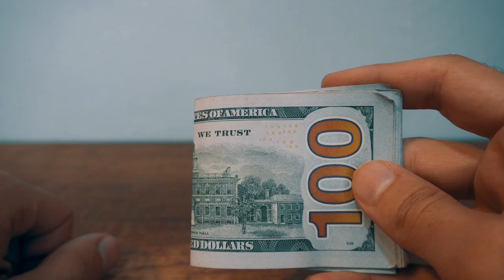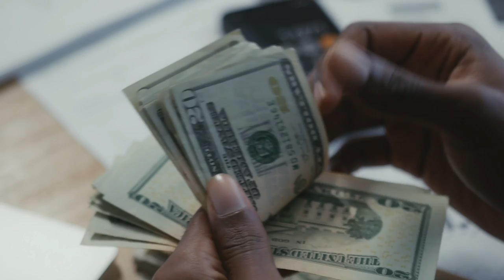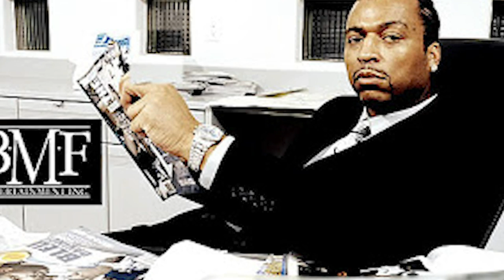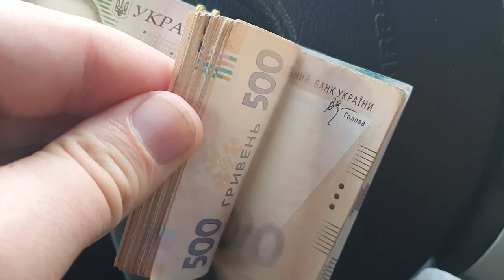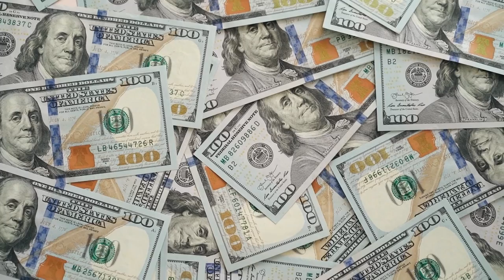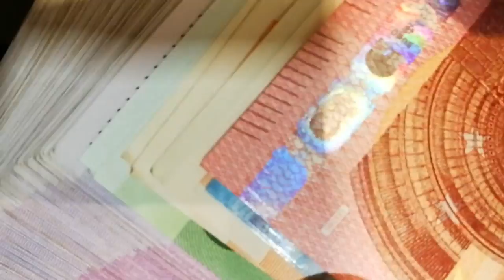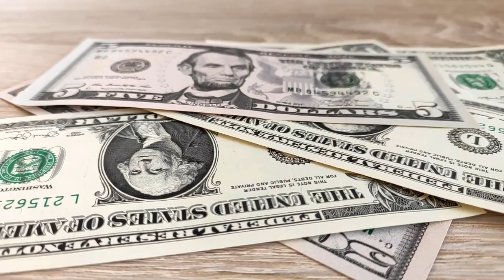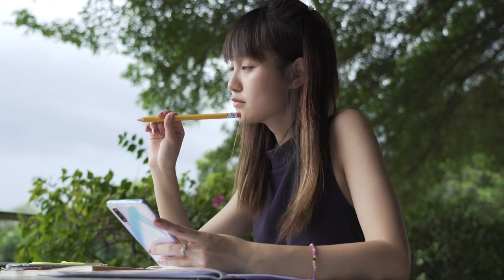Top 10 Richest Criminals in the World: How They Made Their Fortunes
The video discusses the top 10 richest criminals in the world and how they made their fortunes. From theft to drug dealing to murder, these individuals didn't gain their wealth through conventional means. The video features notorious figures such as Rayful Edmond III, a drug lord who made an estimated yearly revenue of $300 million and was worth $50 million by the time he was sentenced to life in prison without parole. Frank Lucas, a heroin kingpin with a net worth of $52 million, who smuggled heroin into the US from Thailand using false bottoms on dead American servicemen's coffins. Big Meech, who had a net worth of $100 million and founded The Black Mafia Family, a money laundering and drug trafficking front. Carlos Lehder, who had a peak net worth of $2.7 billion and was a co-founder of the Medellin Cartel, a powerful Colombian drug syndicate and terrorist group. Amado Carrillo Fuentes, aka The Lord of the Skies, built a multibillion-dollar drug empire through the transportation of drugs via airplanes. This video takes a deep dive into the dark side of high society and how some individuals were able to amass great wealth through criminal means.